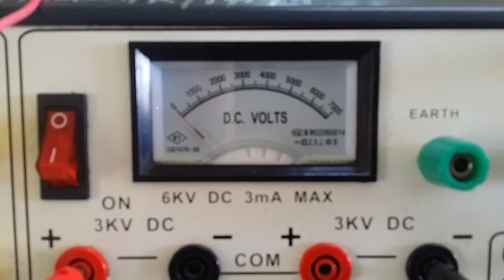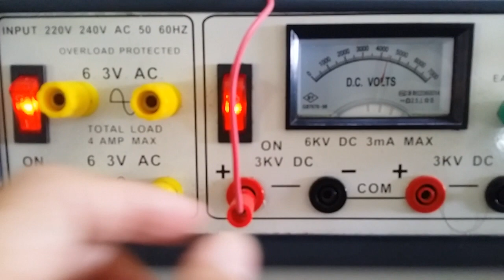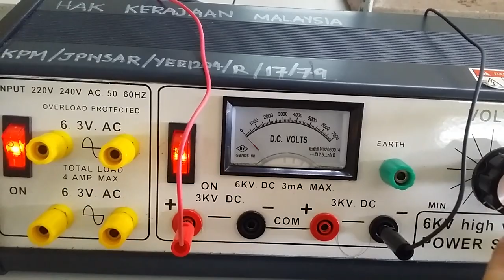F5 KBSM - Observing pingpong ball (metal coated) in electric field [Part 1] || 5 Amanah 2020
Interesting lesson with my beloved 5 Amanah this morning. Good response from them. Keep it up, boys & girls! 😘